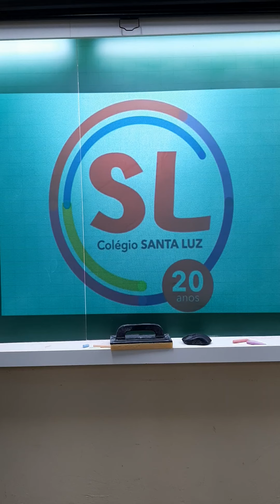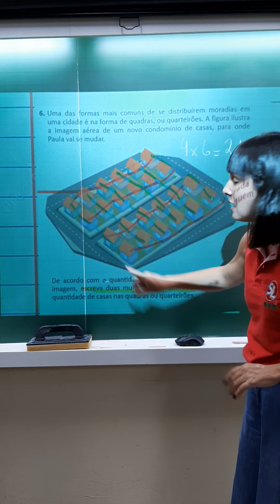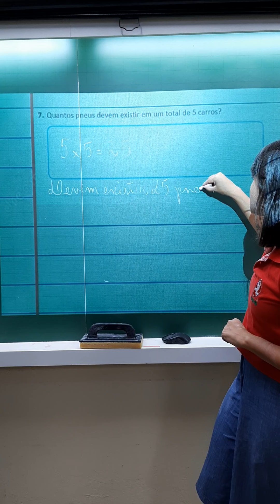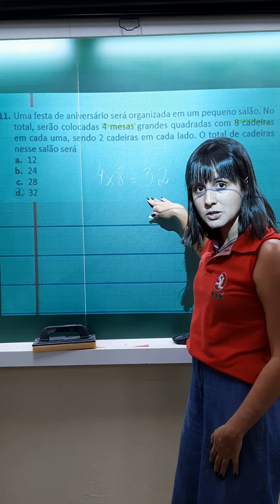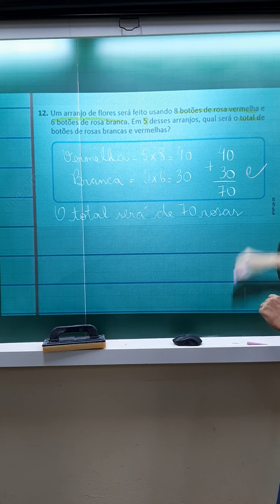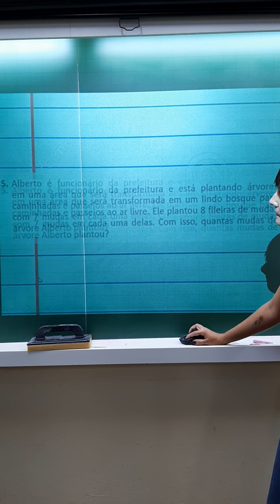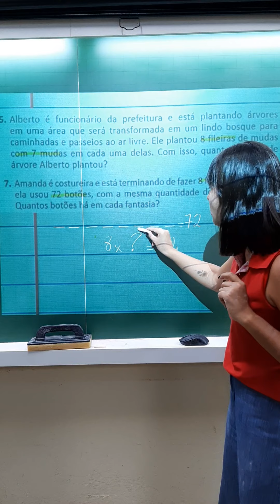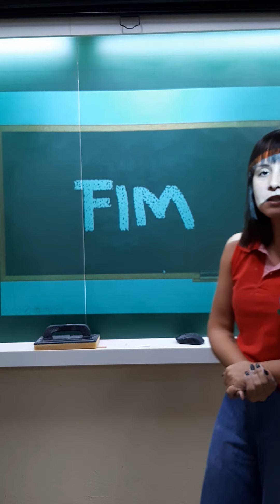Aula 11 - 07/05 - Matemática